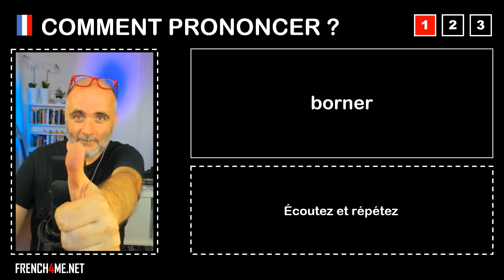Pronuncia corretta = borner